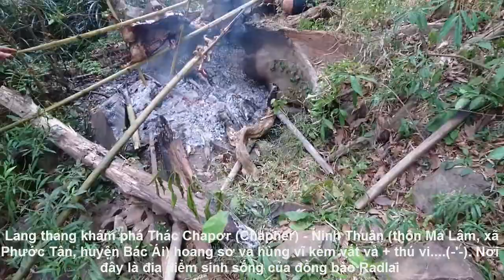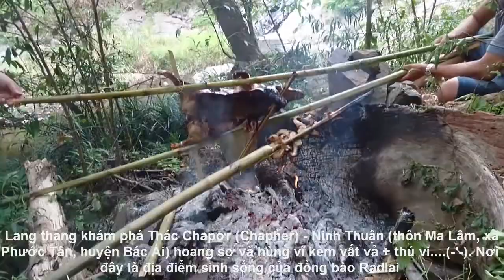Khám phá Thác Chapơr Ninh Thuận, mang cá Lăng, heo đen lên quay, discover Ninh Thuan, Viet Nam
Khám phá Thác Chapơr (Chapher) Ninh Thuận và mang cá Lăng, heo đen lên nướng và quay, discover Ninh Thuan, Viet Nam./
Ninh Thuận có một dòng thác nổi tiếng hùng vĩ nguyên sơ. Ngày đêm dòng thác ấy đổ như tiếng ca mãnh liệt của nàng sơn nữ, đó là thác nước Chapơ.
Thác nước nằm cách thành phố Phan Rang khoảng 60 km về phía tây bắc, ở độ cao khoảng 500 m so với mực nước biển, thuộc xã Phước Tân, huyện Bác Ái, tỉnh Ninh Thuận, cách quốc lộ 27B khoảng 10 km.
Đối với người dân Raglai, thác nước ấy chính là hiện thân của nàng Chapơ giỏi giang và xinh đẹp. Truyền thuyết có kể lại rằng xưa kia khi người dân phải lần mò theo các con suối bờ sông để sinh sống. Một gia đình kia trên đường mưu sinh đã tìm thấy một ngọn thác nhỏ, nên đã ở lại và kiếm kế mưu sinh.
Một thời gian sau họ sinh hạ được một cô con gái và đặt tên là Chapơ. Càng lớn càng xinh đẹp, một vẻ đẹp sắc sảo nhưng cũng rất dịu dàng của nàng khiến bao chàng trai say đắm.
Một ngày kia thần mặt trời đi vắng, thần mưa bèn giáng mưa xối xả. Mưa gió triền miên từ ngày này qua tháng khác, cuốn theo tất cả hoa màu của dân làng và cả nàng Chapơ. Khi thần mặt trời trở về, mọi thứ đã quá muộn. Trong nỗi buồn tuyệt vọng, người dân trong làng đã nhìn thấy hình ảnh nàng ẩn hiện trong ánh cầu vồng với giọng hát trong trẻo và mái tóc dài buông theo dòng nước. Chính vì vậy để tưởng nhớ người con gái hồng nhan bạc mệnh ấy, người dân đã đặt tên cho dòng thác ấy là Chapơ.
Những ai yêu thi ca và có một tâm hồn nhạy cảm rất dễ tưởng tượng ra đó là một tấm vải lụa trắng ẩn mình giữa màu xanh của núi rừng bạt ngàn. Cũng sẽ có người tưởng tượng ra đó là một mái tóc bạch kim của nàng Chapơ phất phơ trong gió. Ẩn mình giữa cánh rừng nguyên sinh huyền bí bao la, đây thực sự là nơi lý tưởng dành cho những ai muốn khám phá sinh thái.
Đặc biệt, cung đường đến với Chapơ rất hoang sơ, khiến phượt thủ bằng xe máy cực kỳ thích thú.
Chỉ cần ở phía xa, tiếng ào ào xối xả của thác nước luôn khiến bạn phải dồn dập bước chân vì quá muốn được nhìn tận mắt dòng thác ấy. Khi tới nơi, chắc chắn bạn sẽ chẳng bao giờ thất vọng bởi vẻ đẹp của thác mang lại.
Thác chảy thẳng đứng từ độ cao trên 50 m xuống. Dưới chân thác là một khoảnh hồ rất rộng, nước mát lạnh và trong xanh cùng những mỏm đá gập ghềnh chen nhau nhô trên mặt nước.
Để đến với Chapơ, bạn có thể đi theo 2 con đường. Từ thành phố Phan Rang, chúng ta đi theo quốc lộ 1A về hướng bắc khoảng 4-5km, gặp ngã 3 Cà Đú thì rẽ  trái rồi chạy thẳng 40 km, gặp quốc lộ 27 rồi vẹo trái, đi thêm 2-3 km nữa rồi có đường rẽ trái đến thôn Mã Lâm.
Con đường thứ 2, bạn có thể đi là chạy theo quốc lộ 27A rồi gặp quốc lộ 27B, chạy tiếp 5-6 km từ quốc lộ 27B nữa là tới.
Để chuyến đi có những trải nghiệm lý thú và trọn vẹn, bạn đừng quên xin ngủ lại một đêm ở nhà người dân bản xứ, cùng thưởng thức bữa tối với những món đặc sản địa phương và lắng nghe những câu chuyện sử thi huyền thoại, hay đơn giản chỉ là thư thả lắng nghe âm thanh của núi rừng, tiếng thác chảy và tưởng tượng tiếng hát của nàng Chapơ. Chắc chắn đó sẽ là một trong những trải nghiệm thú vị nhất trong hành trình khám phá của bạn.